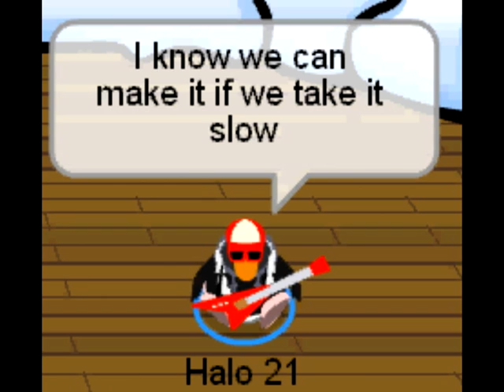When You Were Young-The Killers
When You Were Young By The Killers
Video By Halo21